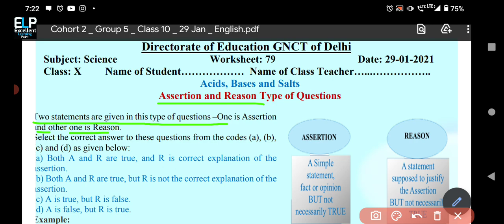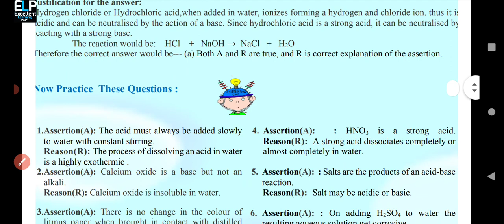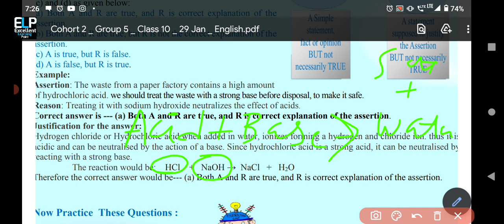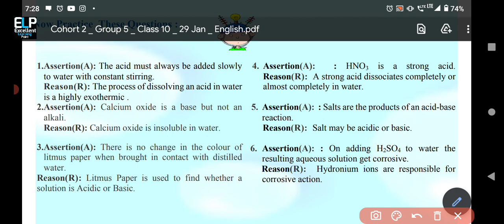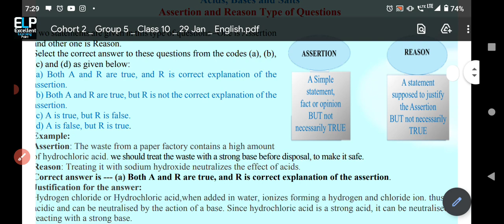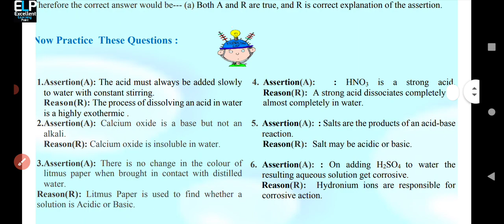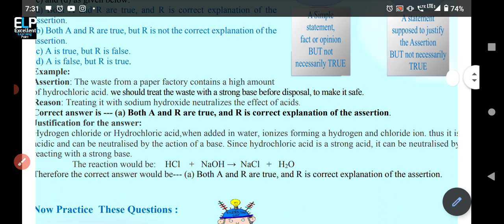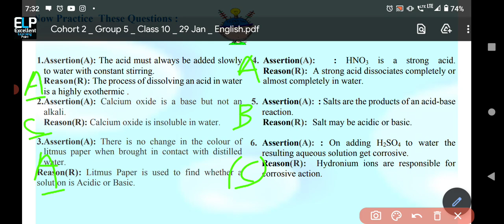Class 10 Science Worksheet 79 in English : 29 Jan 2021 : science worksheet 79 : doe worksheet 79 ELP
Class 10 Sciencescienc
eet 79 in English : 29 Jan 2021 : science worksheet 79 : doe worksheet 79 ELP

Science Worksheet-78 Class X | Class 10th Science worksheet - 78 || Science Worksheet-78 Class 10th

Hello students.

about video:
1) worksheet 79 class 10 Science
2) class 10 Science worksheet 79
3) Science worksheet 79 class 10
4) class 10 worksheet 79 Science
5) class 10th Science worksheet 79
6) worksheet 79 Science class 10
7) 10th class Science worksheet 79
8) class 10th worksheet 79 Science
9) worksheet 79 Science
10) 10th class worksheet 79 Science
11) Science worksheet 79
12) Science worksheet 79 class 10th

Excellent learning Point class 10 Worksheet
Excellent learning Point class 10 Science Worksheet
Excellent learning Point Worksheet 76

74 Worksheet
Science 76 Worksheet hindi medium

10 class worksheet 73
10 class Science Worksheet 76
10 class Science worksheet 76
10 class worksheet 73 Science
10 class worksheet 73 Science

Doe Class 10 Worksheet 73 Science

Doe Class 10 Worksheet 74 Science

Class 10 Science Worksheet 74 Science
Science Worksheet 74 class 10 Science
Science Worksheet 76 class 10 Science
Class 10 Science NCERT Science

Subject :  Science
Topic : Science

This video is fair use under U.S  Copyright law because it's non - commercial transformative in nature, uses no more of the original work than necessary for the video's purpose, and does not compete with the original work, and could have no negative effect on its market.